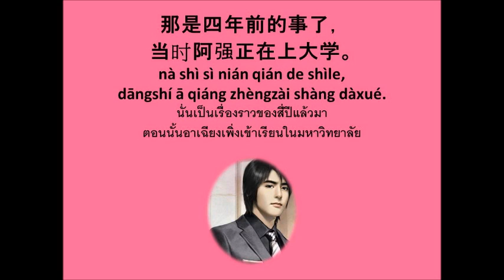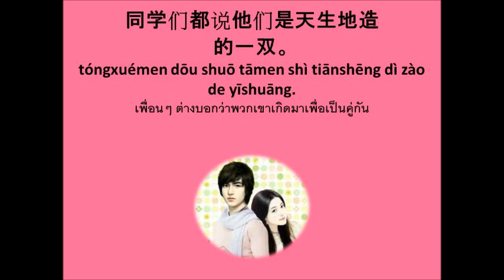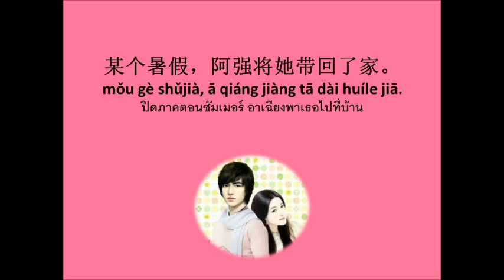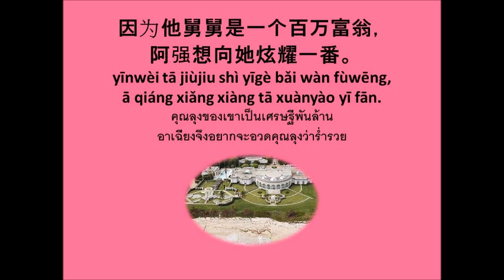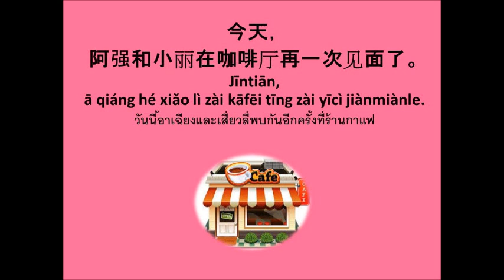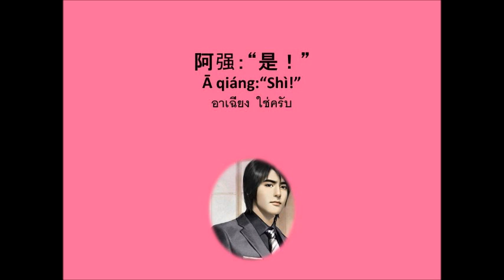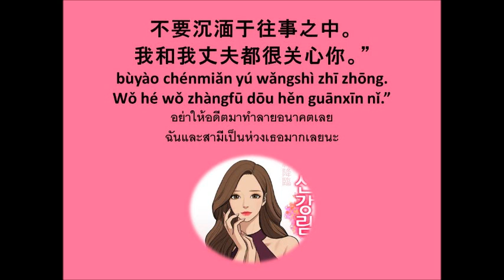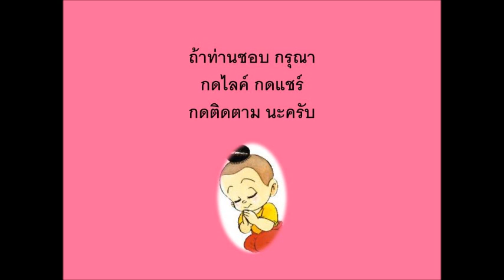คุณป้า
อาเฉียงช่างโชคดีจังเลย  ที่มีป้าที่สวยและเป็นห่วงอาเฉียงขนาดนี้